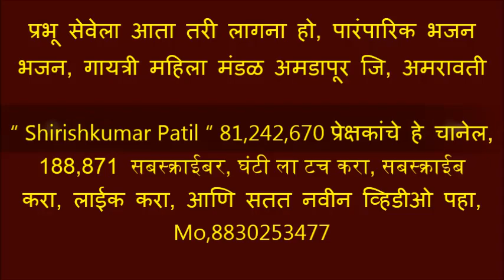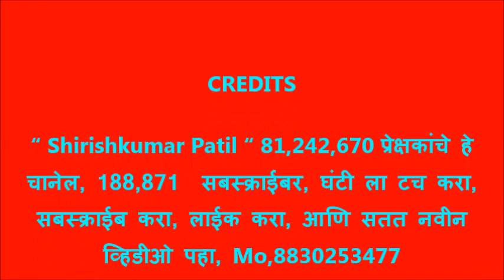प्रभू सेवेला आता तरी लागना हो, छान पारंपारिक भजन, गायत्री महिला मंडळ अमडापूर जि, अमरावती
प्रभु सेवेला आता तरी लागना हो ? ll| धृ० ॥

होत जवानपण , नव्हत स्थीर मन , घेरल संसारान ।
डोळा उघडोनि पुढ तरी जागना    हो ! ll १ ll

आलं म्हातारपण , वाटे व्यर्थ जिणं , साथ देईल कोण ?
अंतकाळी येईल कोण  सांगना   हो ! ।। २ ।।

सोडी देहाचा मान , धरी देवाचं ध्यान , वाही सेवेला प्राण ।
दास तुकड्या म्हणे सत्य वागना  हो !  ॥ ३ ॥

“ Shirishkumar Patil “ 81,242,670 प्रेक्षकांचे हे चानेल, 188,871  सबस्क्राईबर, घंटी ला टच करा, सबस्क्राईब करा, लाईक करा, आणि सतत नवीन व्हिडीओ पहा, Mo,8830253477